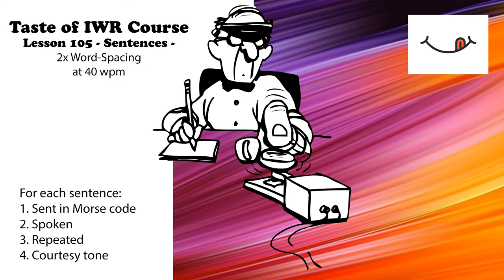Taste of IWR - Lesson 105 - Sentences with 2x Word-Spacing